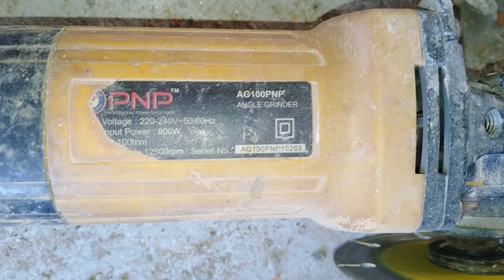The tap and Asia cut machine is good